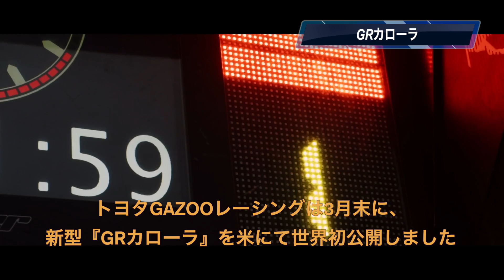GRカローラ発表に米ファン歓喜「MT車 Only！？」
今回は、アメリカでGRカローラが発表され、アメリカのファンが歓喜した話題についてお届けします。

～引用リスト～
・参考サイト